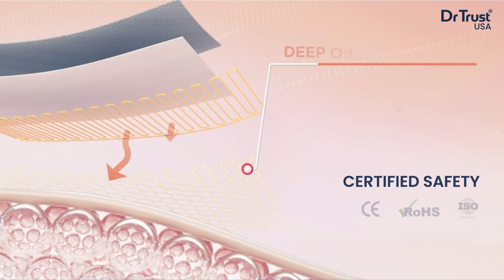Dr Trust USA Small Orthopaedic Electric Heating Pad 321s with Hand straps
Activated Instant Heat

Our rectangular heating pad heats up quickly, providing you instant relief. It releases heat through the safe gel with electricity. Released heat penetrates deep into the applied muscles for pain relief.  The heating pad reaches around 85 degrees in a few seconds and lasts for hours.

For Fast Pain Relief

Get quick relief when you need it!  Our pain relief bag is easy to apply to your stomach, back, muscles, joints, and more for quick relief. It works like magic on sore muscles, aching joints, and tissue injuries and is best for Menstrual Cramps.

Safe & Reusable

Our reusable gel pad is made of high-quality medical-grade gel which is safe and odorless. Its in-built thermostat and four layers of insulation ensure your safety. While it’s flexible built adapts to your body shape for maximum effect.

Machine Washable Soft Coverage

Experience warm cozy feelings as needed throughout your day! Ultra-soft coverage, gives an awesome cozy feeling, wherever you use it. The coverage is washable to maintain hygiene.

Use Wherever You Need

250 mm x 180 mm size provides proper coverage to various body parts and muscle group areas including leg, knee, elbow, shoulder, neck, and others. It delivers a stream of heat to the affected body part for quick relief.

Comes with a 1.7 m electrical cable to connect it conveniently to a wall socket or main electricity source. While inbuilt 2 hand supports make it easy to apply it on different body parts.